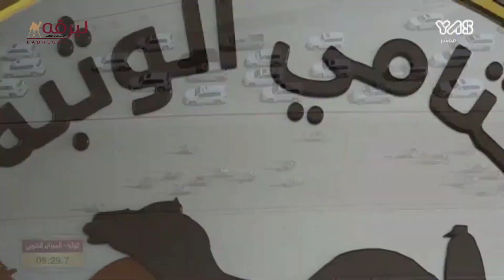ش1 منافسات اللقايا لأبناء القبائل (مهرجان ختامي الوثبة) مساء 5-5-2022